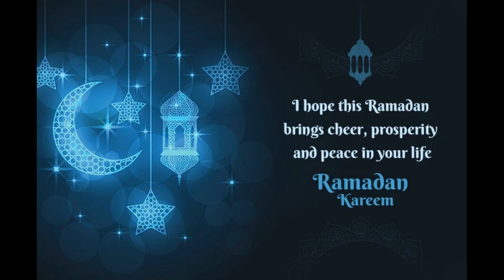RAMADAN IFTAR 2020 || CHICKEN CHEESE BALL || MASOOR DAL KE PAKORE || KADDU KE PAKORE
Hello all of you, I am an Indian Vlogger living in Qatar and this is my channel "INDIAN VLOGGER IN QATAR". My dear YouTube family, I am very happy that you found my video on YouTube and watching it.

STAY SAFE
STAY HAPPY
ALLAH HAFIZ